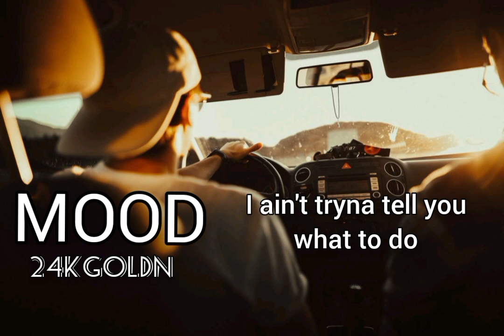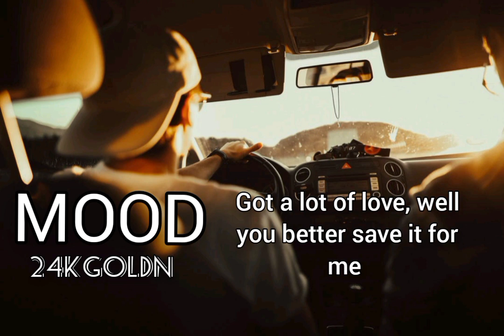Mood by 24KGoldn